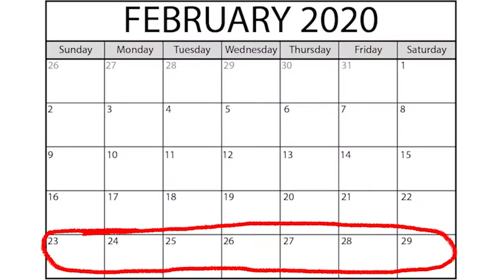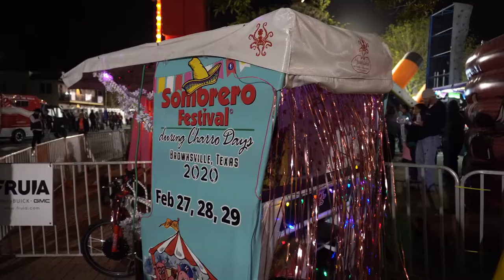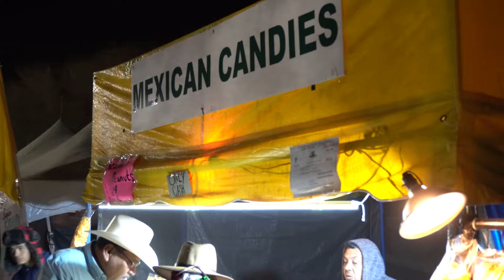Vlog 11 - Charro Days, Sombrero fest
Hi everyone!

My name is Anna (from Transylvania) and this year I'm an exchange student in Brownsville, TX, America!
I make videos about my life and experiences in the US!

In this video I present my experiences about Charro days in my area! If you would like to know more about this tradition, that celebrates friendship between two countries, watch this video!

Hope you will enjoy! Have a nice day!